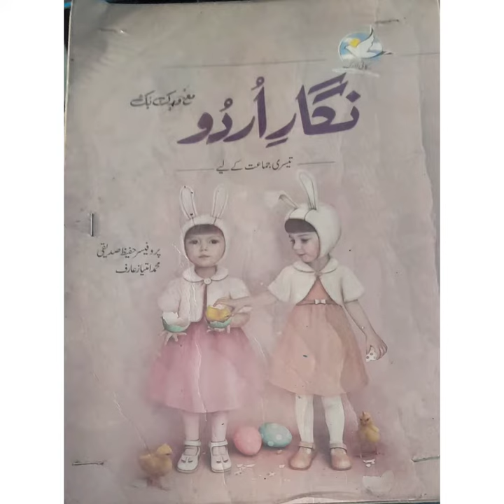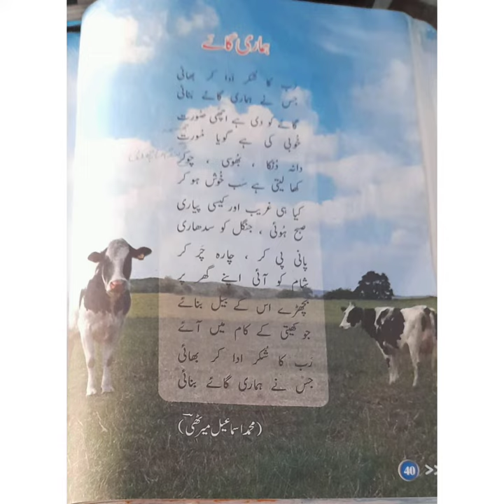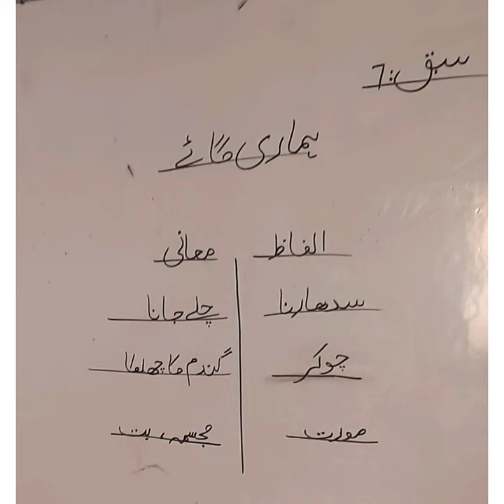Penguin International School, Class 3, Urdu, سبق 7: ہماری گائے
Class 3, Urdu, سبق 7: ہماری گائے